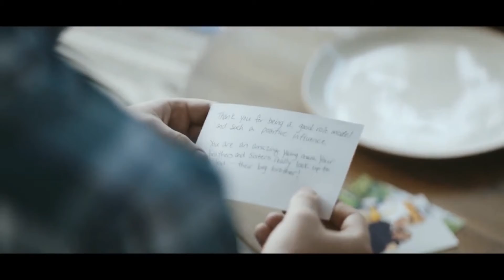HOW TO SELF CARE IN MOTHERHOOD | PRACTICE IDEAS AND TIPS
Deirra discusses how moms handle self care during quarantine with Jamilah Murphy and Neubela M Allison.